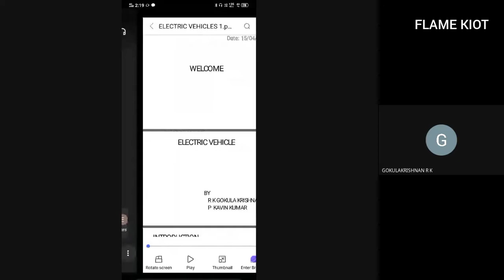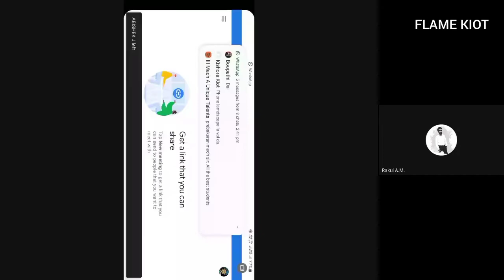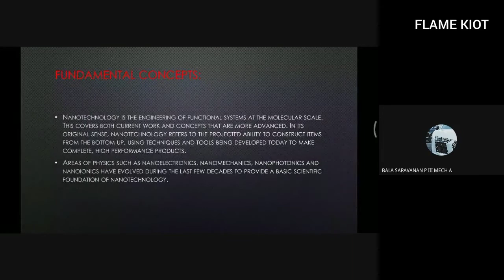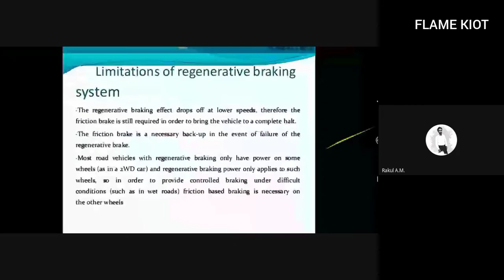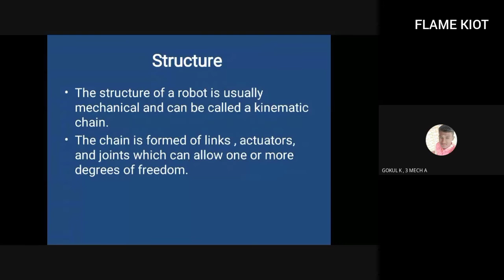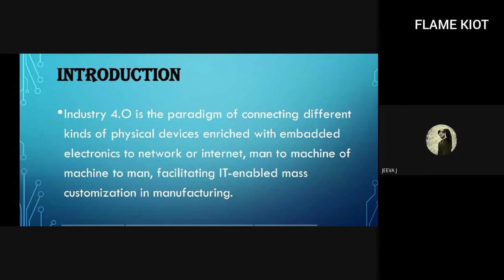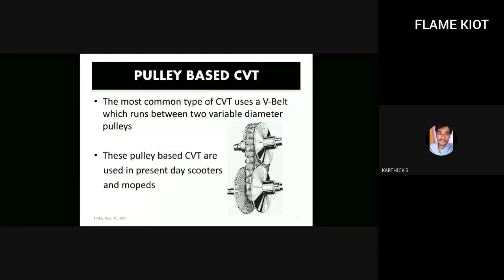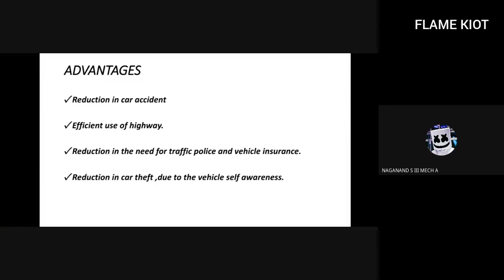Mech Talk II for III Year Mechanical-"A" Students @ IGNITE 2021 by FLAME was conducted on 16.04.2021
Event Report

Name of the event : Mech Talk II

Name of the organising forum : FLAME ( Mechanical Engineering students Association )
Date : 16/04/21

Class : III Mech A
Total students in class : 48

Total No. Of teams registered : 23

Total No. Of teams participated : 20

🥇FIRST Prize🥇
1.Mr.Kishore S
2.Mr.Keerthivasan S

Presentation topic :
Smart Wheel Chair

🥈Second Prize🥈
1. Mr.Dharun Prasath D
2. Mr.Enivayan A

Presentation topic :
Underrated Engineering Tech's
🥉Third Prize🥉
1. Mr.Bala Saravanan P
2. Mr.Gokulraj B

Presentation topic :
Nano Technology